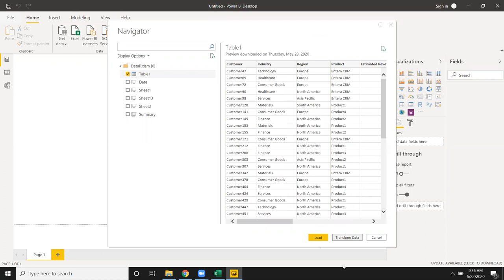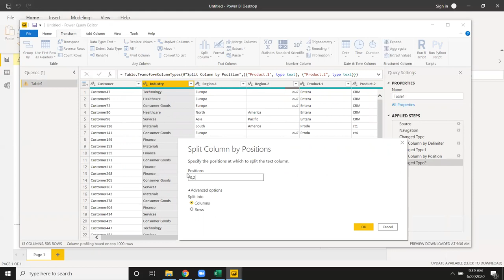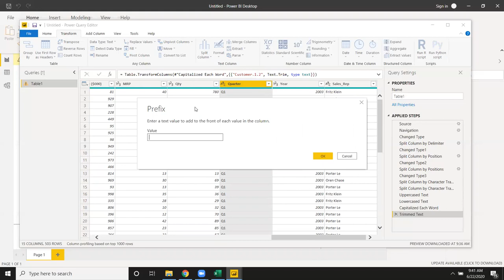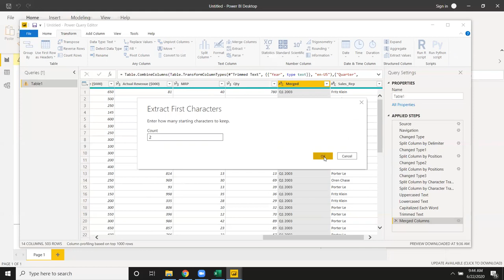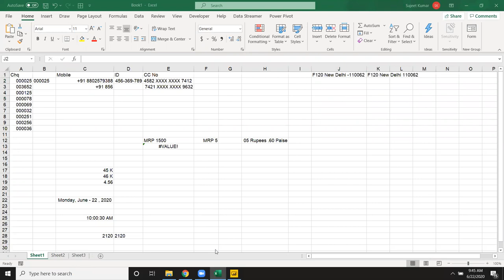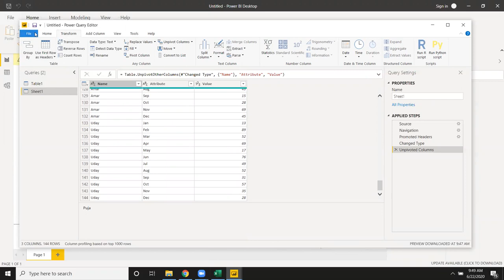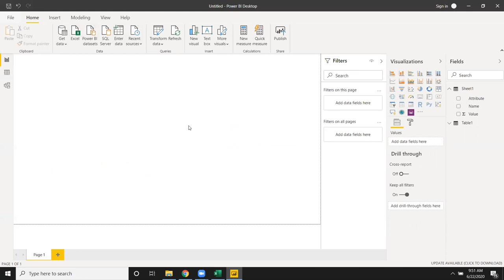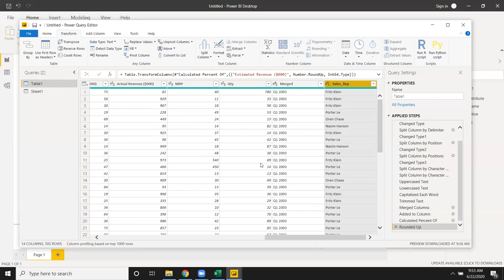Power BI - Power Query in Hindi